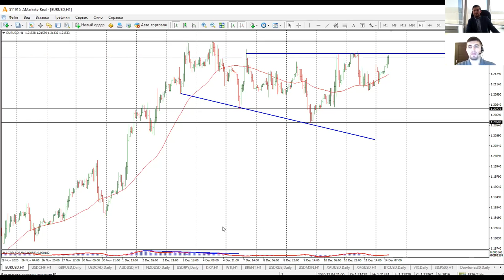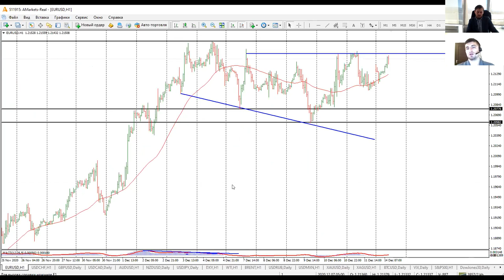Артем Деев vs Виталий Кухта: торговые идеи по EUR/USD, USD/JPY и XAU/USD | AMarkets